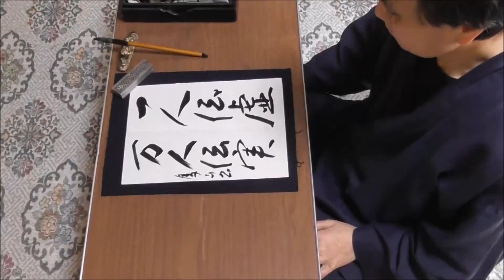田村季山先生による禅語解説と範書「一人伝虚万人伝実」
本日は「一人伝虚万人伝実（いちにんきょをつたうればばんにんじつをつたう）」です。